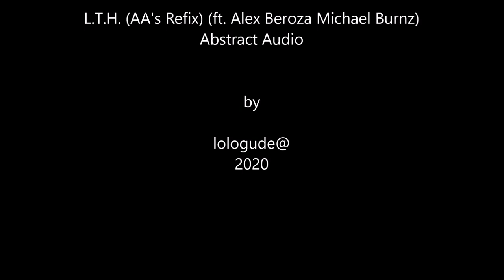Derrumbe controlado en la Calle Colegio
Derrumbe controlado de antiguo local de accesorios de pesca en la Capital de Lanzarote Arrecife. Abriendo camino para las nuevas generaciones de la isla , con la necesidad de acceso a nuevas viviendas. Mas eficientes y aprovechando mejor el espacio de nuestra ciudad. Divertido time last de como se derrumba el antiguo edificio de la calle Colegio.